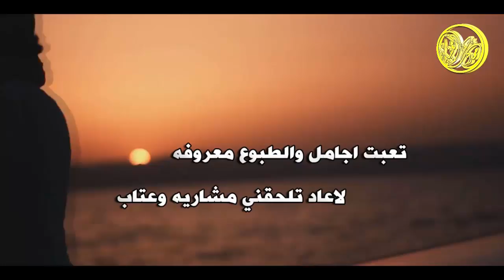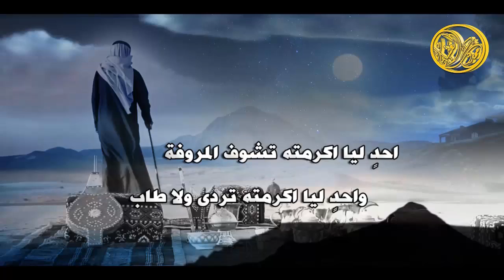شيلة صرح الغلا | شعر عطالله العوني | اداء هزاع المهلكي صوت الحزن